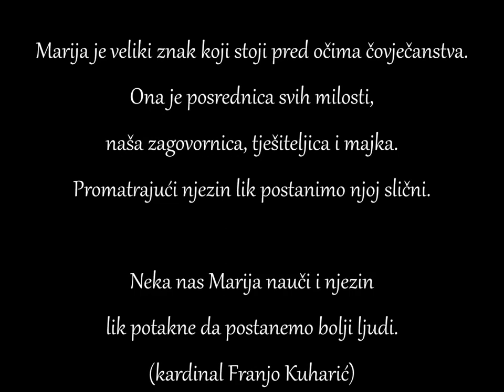Himna Gospi od utjehe (Velika)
Himna Gospi od utjehe

Ova pjesma snimljena je o 25. obljetnici krunjenja milosnog kipa Gospe od utjehe, kojega je na inicijativu vlč. Mirka Roginića, 22 svibnja 1976. okrunio zagrebački nadbiskup msgr. Franjo Kuharić.

Autor teksta: gđa. Marija Iličić
Autor glazbe: vlč. Perica Matanović
Aranžman i produkcija: Tomislav Jakobović
Izvodi: Tomislav Jakobović
svibanj 2001.

Fotografije: Vlado Bošnjaković